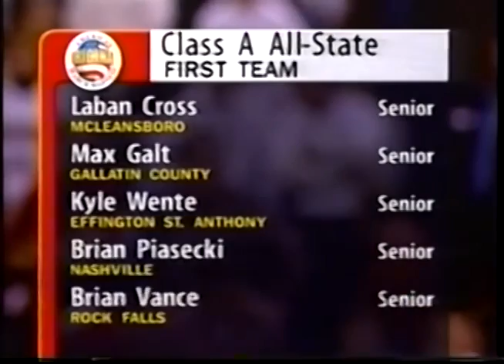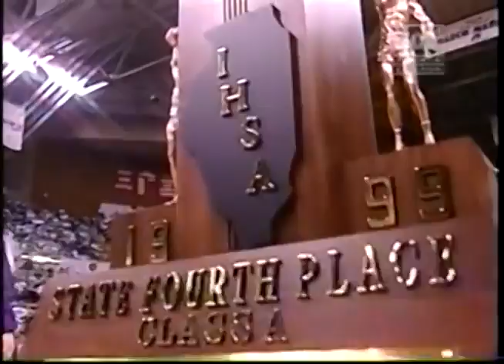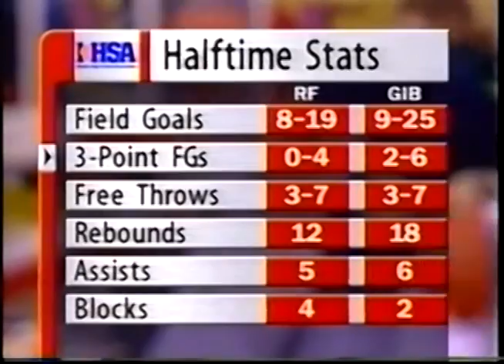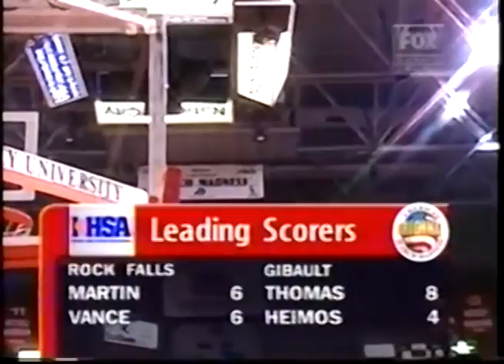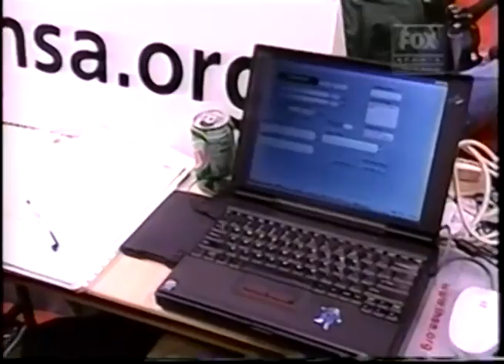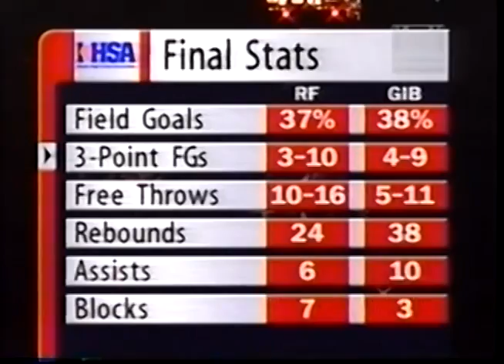1999 IHSA Boys Basketball Class A Championship Game Rock Falls vs Waterloo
1999 IHSA Boys Basketball Class A Championship Game Rock Falls vs Waterloo, Peoria IL